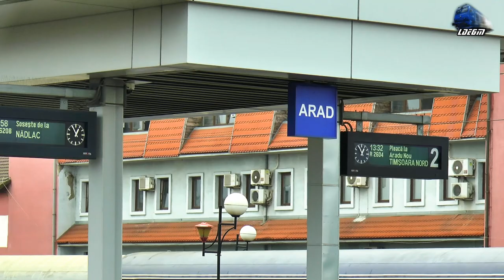Bătrânele Automotoare MALAXA 1000 din 1940 Old DMUs from 1940 Year in Gara Arad Station 18 June 2020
1:R2205 - Arad-Șofronea-Curtici - Automotor MALAXA 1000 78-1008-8~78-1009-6 Old DMU RO-SNTFC
2:Manevră/Shutning - Automotor MALAXA 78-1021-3~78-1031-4 DMU RO-SNTFC
3:R3745 - Arad-Utvinișu Nou-Zimandu Nou-Sântana - Automotor MALAXA 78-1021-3~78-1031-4 DMU RO-SNTFC
4:R2206 - Curtici-Șofronea-Arad - Automotor MALAXA 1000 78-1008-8~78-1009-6 Old DMU RO-SNTFC
5:Manevră/Shunting - Automotor MALAXA 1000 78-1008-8~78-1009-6 Old DMU RO-SNTFC

18 June 2020